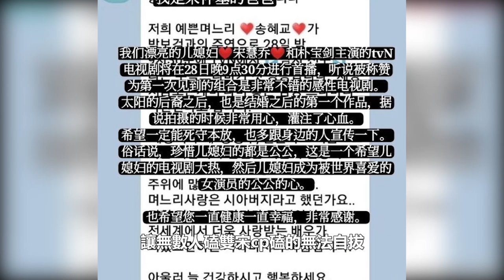堪稱偶像劇戀愛？那些年玄彬對喬妹簡直一往情深｜娛樂官方號